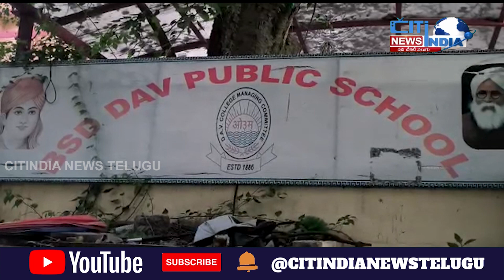Telangana State News || Citindia news telugu||27.10.2022